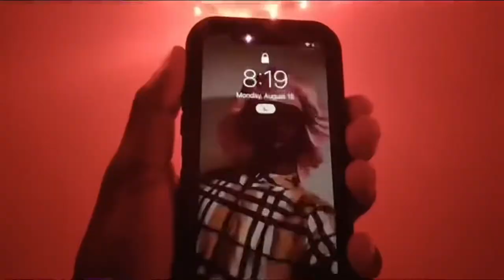BACK TO SCHOOL | vlog | haul | GRWM• pack-up • shopping 🛍 | game bus …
Thank you all for supporting me and keep watching and road to 1k

Check up
Text me and check up for things you guys want to see or Anything else